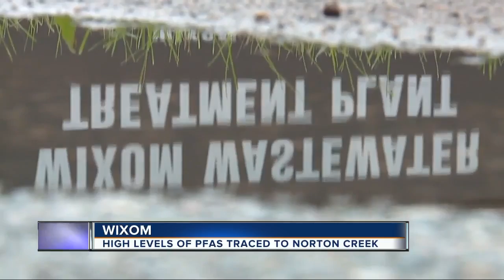High levels of PFAs traced to Norton Creek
Officials say they have traced an alarming amount of PFAs in Wixom.